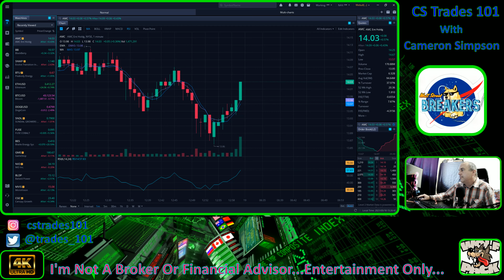AMC Price Action After Hours, We Are Set For Pre-Market. "This Is Good Stuff"💯🚀🚀🙂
AMC Price Action Afterhours, Wolf Pack In Now Part Of The Wall Street Breaker, We Own The Street Now... See You At Market Open... Keep It Real...